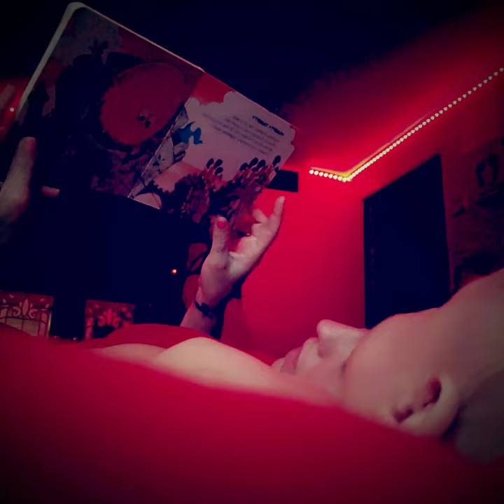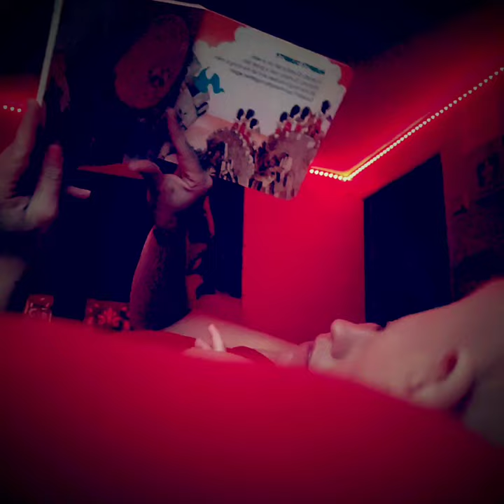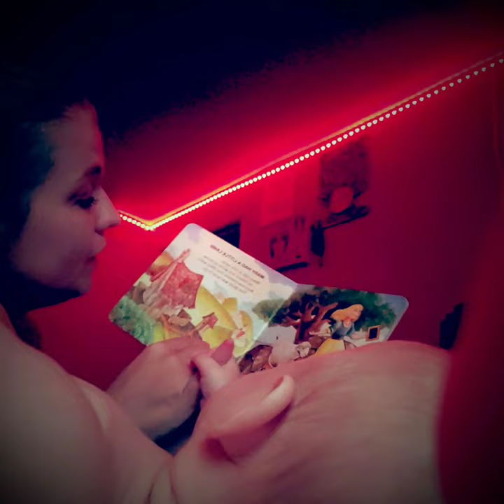Teaching Baby IRL 1- Reading, Rhyming, Alliteration & Name Spelling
Informal video showing me intentionally teaching my 5.5 month old son with a nursery rhyme board book along and name song along with some description of what I'm doing and why.

"A mother is a child's first teacher" -Unknown

Of course this goes for anyone who takes on natures role as mother during the infant/toddler/preschool years- Mom/Bonus Mom/ Dad/Bonus Dad/ Grandparent/ Aunt/ Uncle/ Cousin/ Friend/ Default Caregiver but the sentiment is the same! As the primary caretaker, you are the most capable of fostering a loving and positive relationship with reading, inquisition, exploration and your child.

The time to start is now, do not wait til kindergarten, not when you can be intentionally teaching your child from birth.

The synapses in their brains are forming at break neck speeds in the first minutes, weeks, months, years!

You can and should teach your baby!